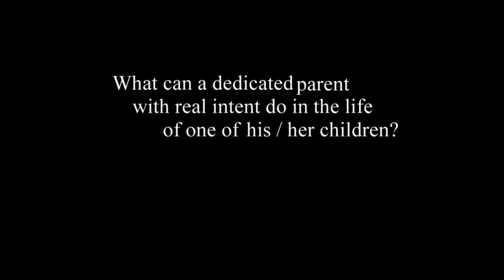Honey Bee - Bill Burch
My dear friend Bill Burch has been gone for a year now. It was my pleasure to slip into his world from time to time and capture some of his tales, stories and quips of wisdom. Truly one of the finest men I have ever known and one who shared his heart and testimony with me - like none other. Thank you for your influence in my life Bill... I always came away a better man from having spent time with you. Hard to believe my friend Bill has been gone nearly a year. Thought you might like to see this story about how a honey bee can make a difference. You can do likewise in life. Help others everyday. Love Dad

Much love,

Mark